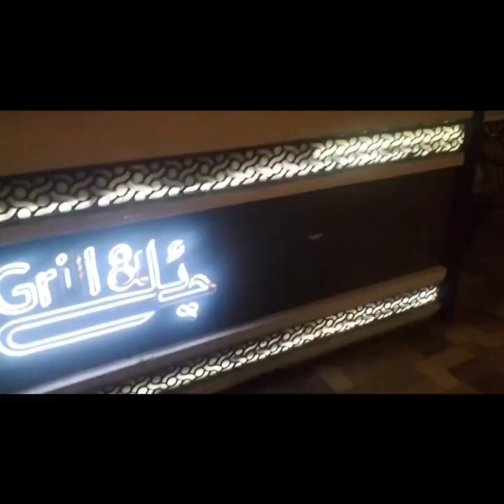morning routine 🙂/bete ki farmaish per pizza 🍕 party/daily routine/Saeed iqbal